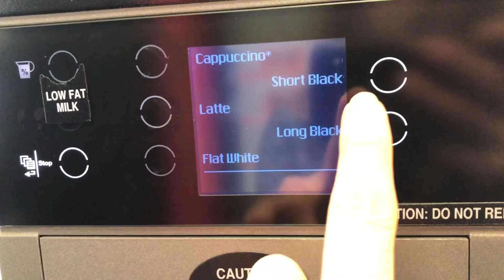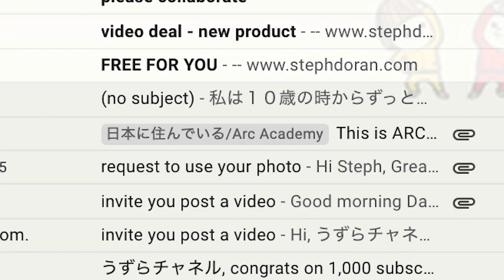Chased by Fans // 1000 Subscribers ♥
Thank you SO much to all of you that have watched me, clicked a thumb up or left a comment. You guys are seriously the best, and I never thought I'd even have more than 20 people following my channel. You all rock!

♥ ♥ MUSIC ♥ ♥